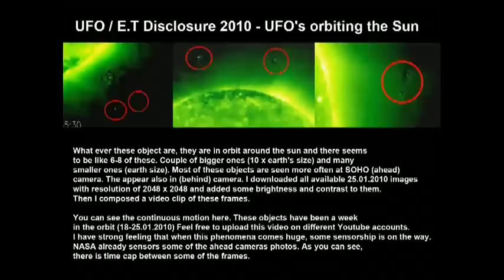Breaking News: NASA Finds Strange Objects Around Our Sun (part 2 of 2)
Assuming the following NASA images are real, the next 2:54 seconds is among the most important footage ever posted to the web.

In early 2010, I came across the original NASA images found in this video. But over the following weeks and months, more and more of these original images from NASA continued to reveal strange, planet size UFO objects that remained stationary around our sun.

It goes without saying that what you are about to see will either be far and beyond your belief system, or for those who are open minded are about to have their minds really opened.

UFO Sun Planets  "conspiracy theory" Ufology Solar Storms Sunspots sun storms "alien intervention"